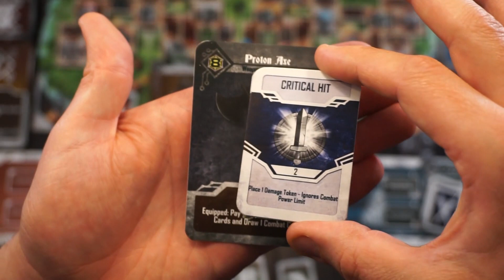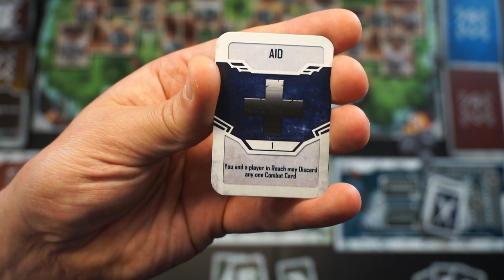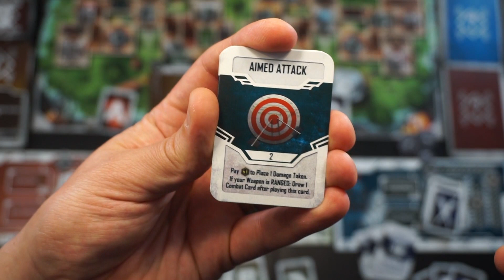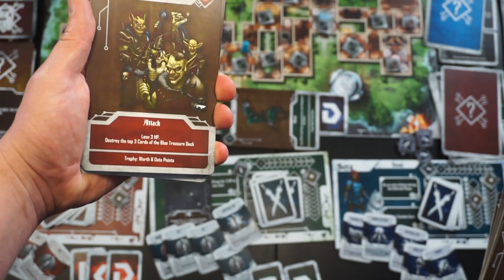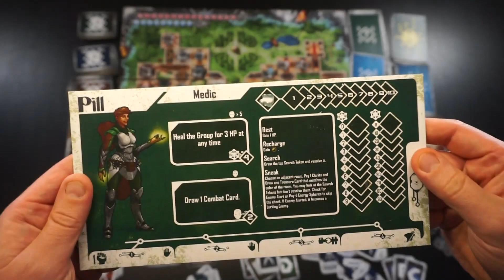Preview - Castle von Loghan - Dungeon Adventure von Underground Games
'Castle von Loghan' ist ein kompetitiv kooperatives Dungeon Adventure mit einer komplexen Zeitreisemechanik sowie würfellosem Kampf. Fragen und Anregungen postet ihr bitte in den Kommentaren. Ich freue mich über Rückmeldungen.